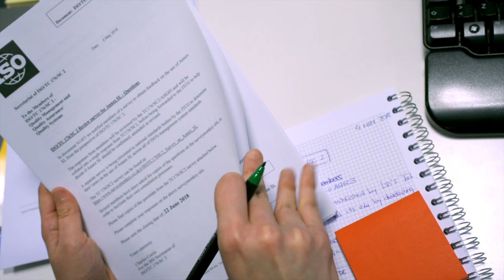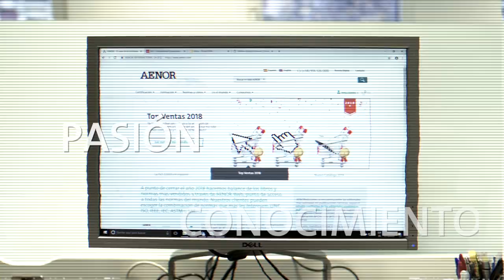Esencia y competencias de AENOR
Contribuimos a la transformación de la sociedad creando confianza entre organizaciones y personas. Este es nuestro propósito en AENOR  y de él surgen nuestras competencias. Descúbrelo en este video